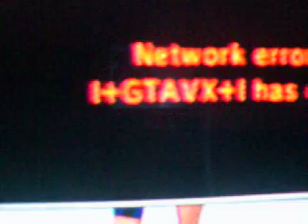Zylo(Anubis)Vs l+GTAVX+l(PAIN)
DCs WHEN LOSES:this guy just wants me to hate him. abandons when any matches that involves me fighting him.